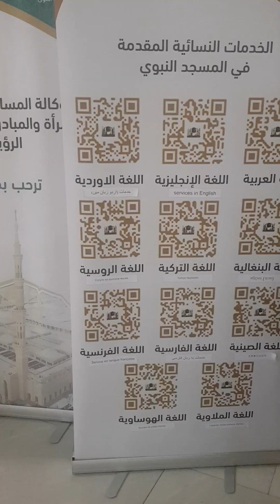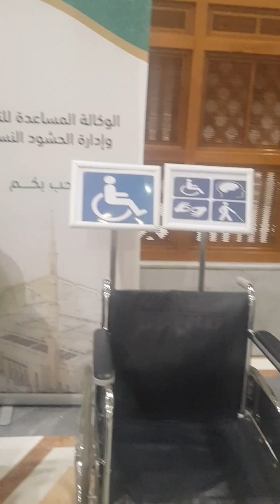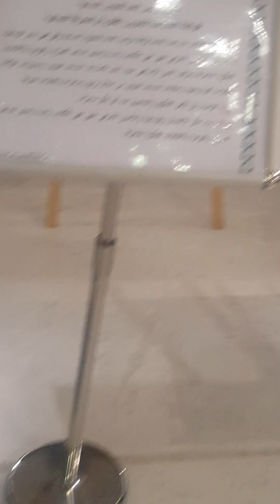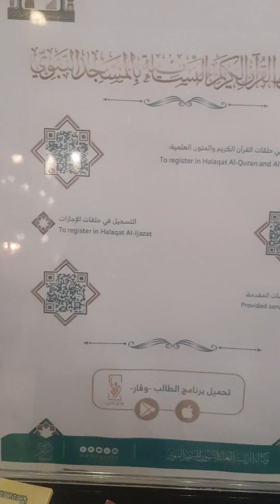Masjid an Nabawi Exhibition